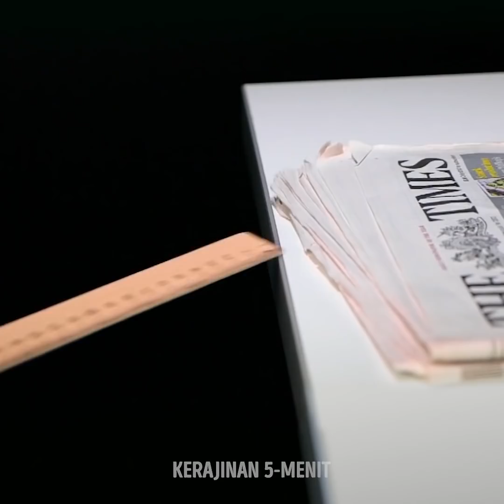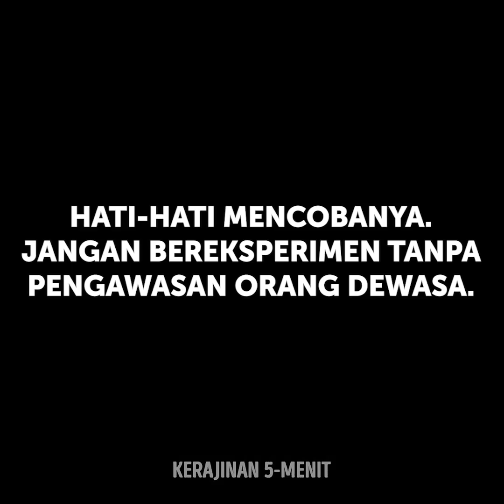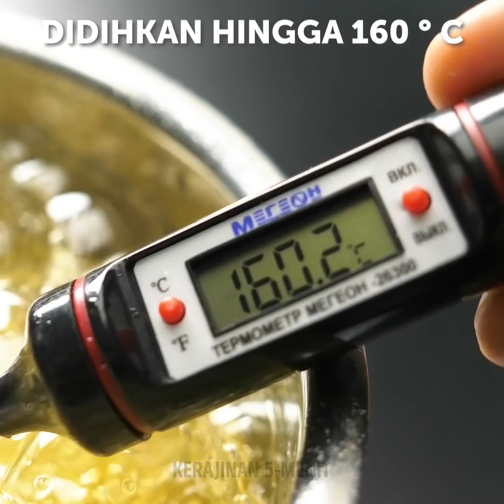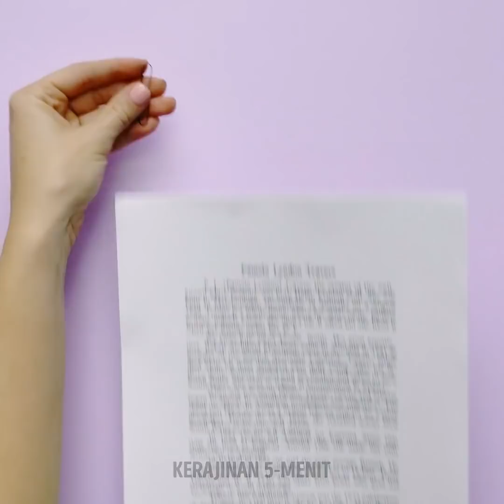31 EKSPERIMEN YANG MUDAH TAPI KEREN UNTUK DIBUAT DI RUMAH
Trik sains seru yang setiap orang wajib coba

Kamu bisa membuat sinar UV sendiri menggunakan spidol pink dan selotip. Cukup lapisi selotip yang sudah diwarnai pink ke senter ponselmu dan beres.
Jika kamu menyetrika struk, warnanya akan menjadi hitam. Sebab, kertas struk sangatlah sensitif terhadap panas dan begitulah huruf yang ada di sana dicetak. – Menggunakan laser.
Kamu bisa membuat permainan sendiri menggunakan spidol dan aluminium foil. Cukup lipat foilmu di sisi lalu gambar bentuk laba-laba di atasnya. Lalu. kamu bisa menuang air ke atasnya untuk mengangkat gambar itu dan kamu bisa bermain adu balap dengan temanmu.
Asam yang ada di kulit jeruk dan lemon bisa memecahkan balon.
Air di gelas biasanya bisa membalik benda secara horizontal. Jadi, kalau tanganmu ditaruh di belakang gelas yang menunjuk ke kanan, saat air dituangkan, jarimu akan mulai mengarah ke kiri.

Urutan waktu:
2:00 – Balapan laba-laba
2:27 – Salju palsu imut
4:54 – Kismis vs soda
6:05 – Hukum kekekalan energi
7:38 – Eksperimen sains keren
9:57 – Sifat tembus minyak
12:13 – Memori bentuk nitinol